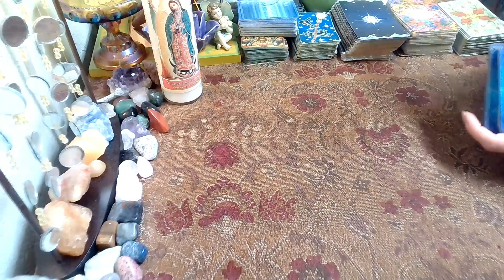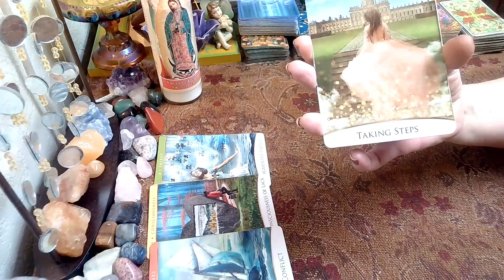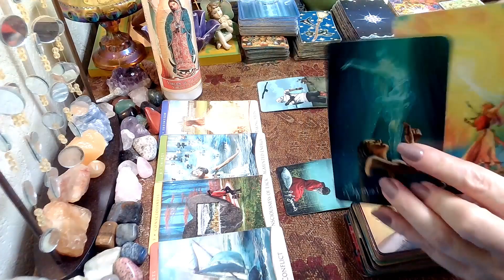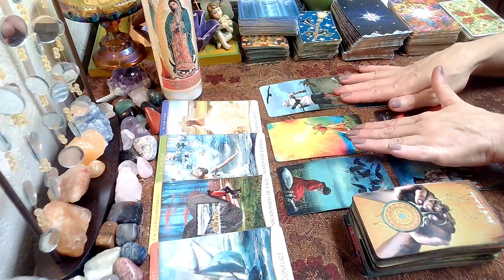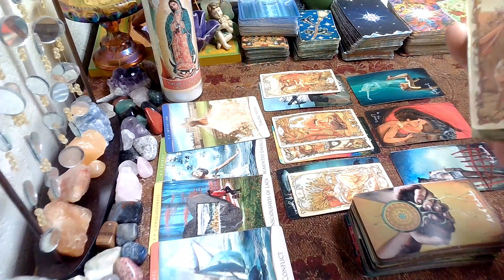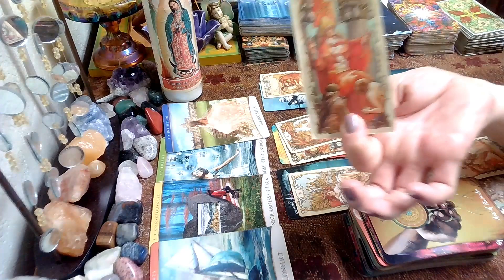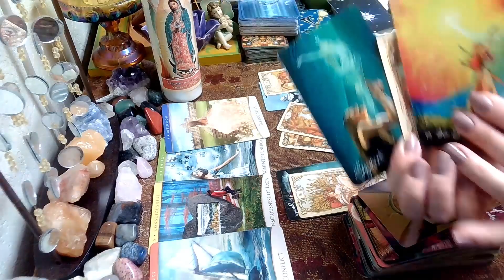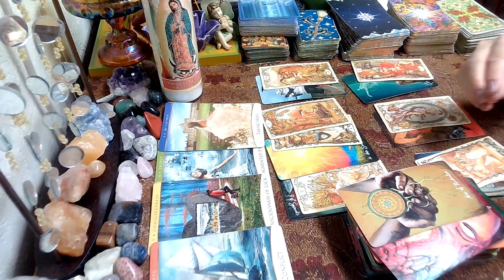Capricorn Weekly Tarot; Abundance, Joy & Opportunity! 🏆🎉🍾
Capricorn Weekly Tarot This Week; JUNE 11 2023 - JUNE 17, 2023 weekly, weeklyreading, capricorn tarotreading, weeklytarot, tarot, june, weeklyhoroscope, #2023